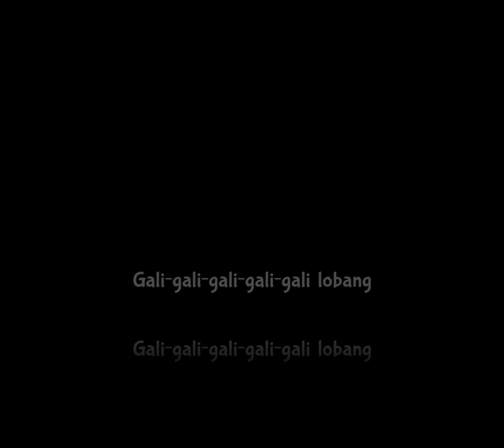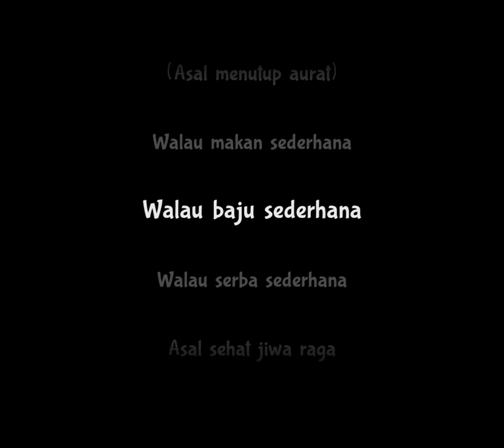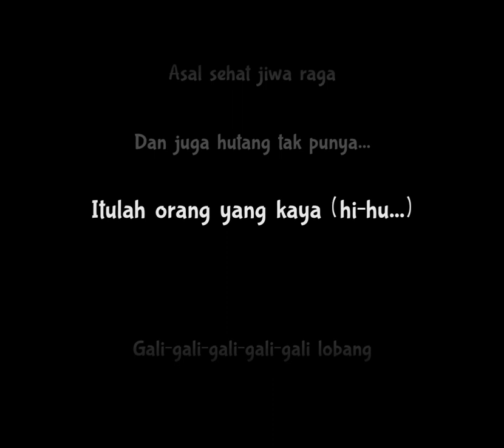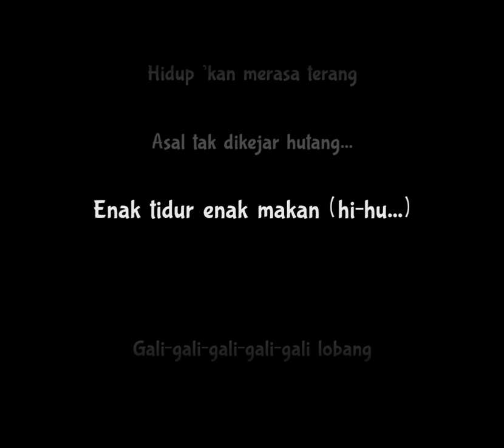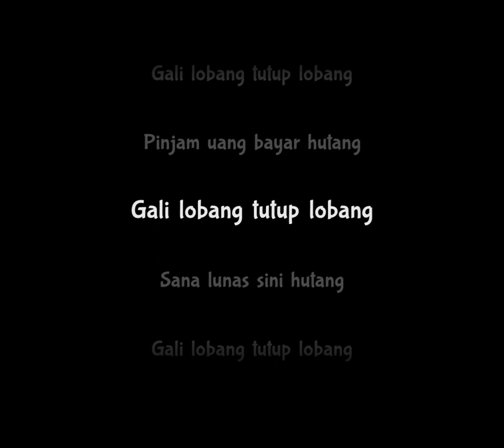Karaoke GALI LOBANG TUTUP LOBANG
"Semoga Hutang kalian segera lunas.
Kalau ditagih JANGAN KABUR.
KALAU BERJANJI JANGAN BERDUSTA.
BAYARLAH UTANG SEBELUM DITAGIH.
Waktu ngutang Memelas. Pas ditagih Kerass!
Umur Tiada yang tahu.
Jangan sampai mati nanti belum lunas. Na'uzubillah
Terr laa luu.."
(Rhoma Irama)